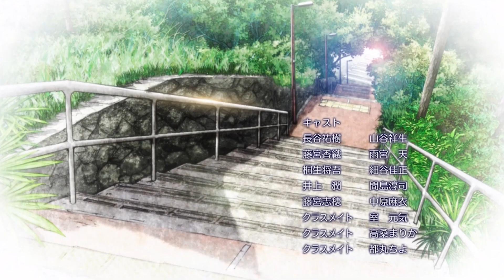One Week Friends (Red Hot Go)